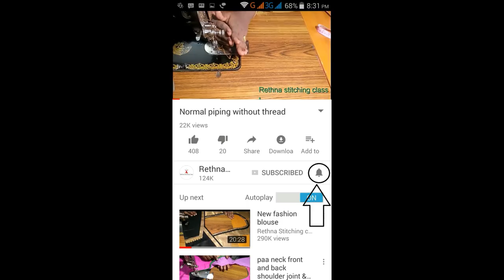How to stitch blouse neck with canvas - for beginners- class -24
In this video you can learn how to stitch this blouse neck with canvas in a easy way.Every one can learn from this video.      இந்த வீடியோ    ஒரு மாடல் பிளவுசுக்கு கேன்வாஸ் வைத்து எப்படி தைப்பது என்பதை விளக்கமாக காட்டுகிறது.